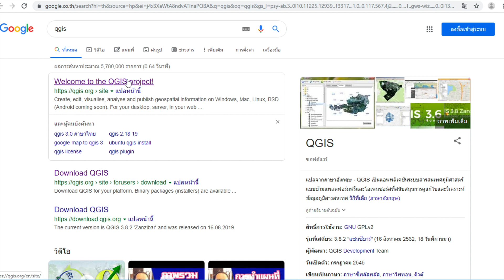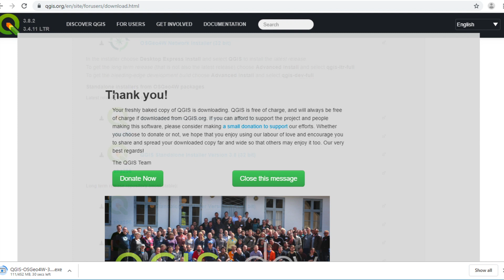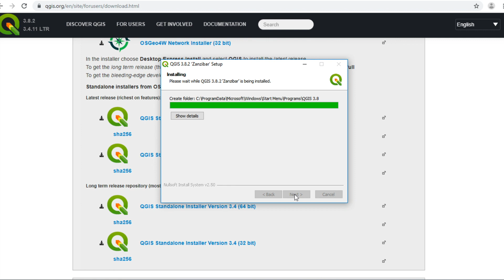QGIS: Download and Install [TH]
สอน GIS, QGIS, QGIS Download and Install, ติดตั้ง QGIS, ดาวน์โหลด QGIS

Credit Music :
Type of music: Comedy
Mood: Funny